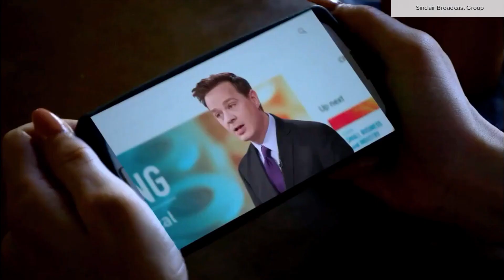'The National Desk' morning newscast from Sinclair launch promo